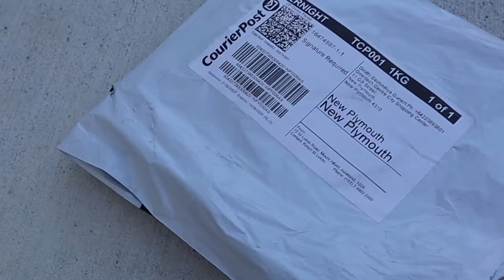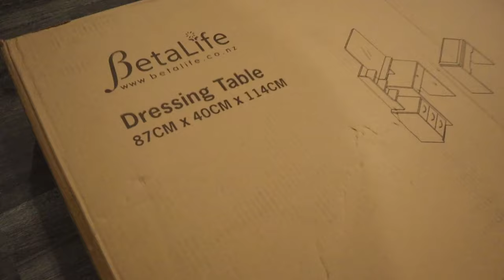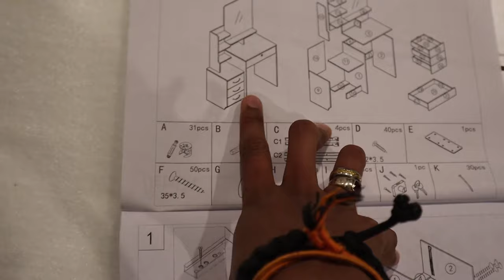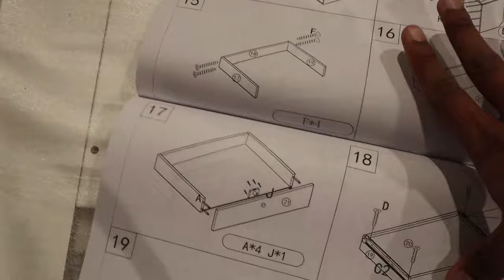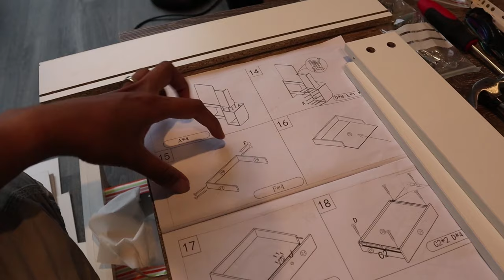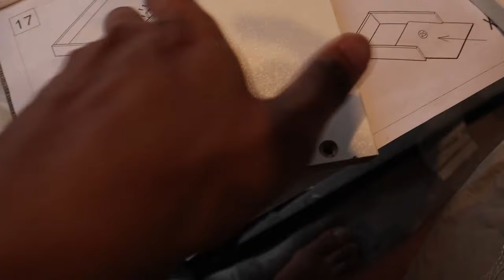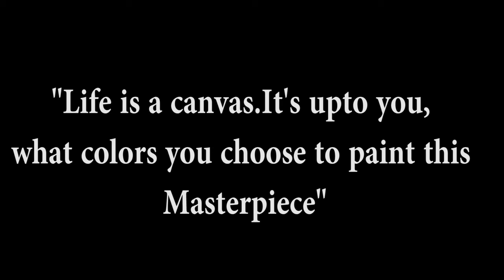How we assembled our Dressing Table|DIY LED Strip Light | අපිම හදපු කන්නාඩි මේසය-The Odd Couple SL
Hi Guys !! This is about our little DIY  Project of assembling a new dressing table I got my wife as a present.It was so great to see how it brought a big smile to her face.And also we had lots of fun setting the whole thing up.Hope you like the video too.Let us know what you think in a comment.Thank you so much for your love and support.

first Song info:
Title: Wake Up
Artist: MBB
Genre: Tropical house

_________Thirds music of the video______Genre: Hip Hop BeatName: Chill DayArtists: LAKEY INSPIREDFree download Chill